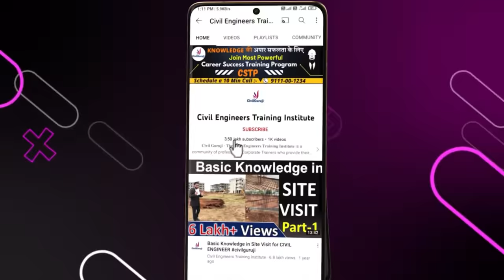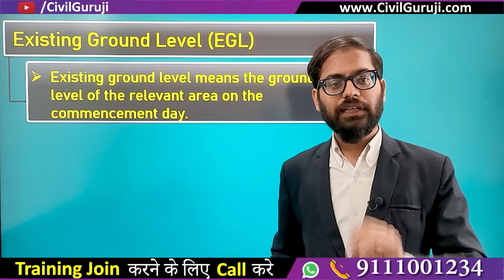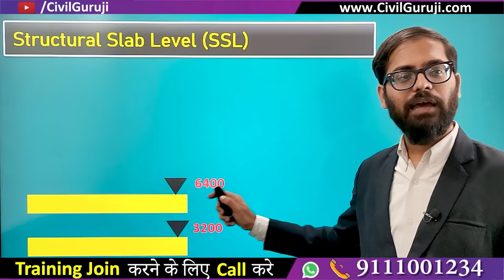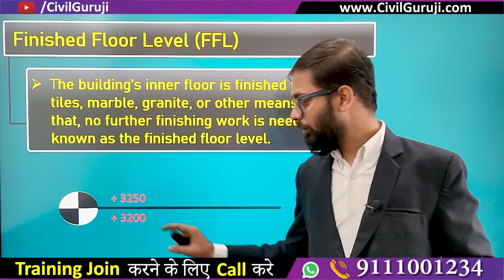Various Types of Levels Used in House and Building Construction || By CivilGuruji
Various Types of Leaves Used in House and Building construction

0:00 Various Types of Levels Used In Construction
1:31 Natural Ground Level (NGL)
1:59 Building Ground Level (BGL)
2:17 Existing Ground Level (EGL)
2:43 Plinth Level (Plinth Height)
3:18 Structural Slab Level (SSL)
4:16 Structural Floor Level (SFL) & Floor Finish Level (FFL)

In this video Er. Sudeep Kumar Agrawal, Corporate Trainer of Civil Guruji, is Explaining About Various Types of Leaves Used in House and Building construction

Best Online Civil Engineering Training from Corporate Experts. This Construction Operating Process Online Course Makes you Master in Civil Industry. Join Now & Become a Skillful Engineer. Various Types of Leaves Used in House and Building construction

Which is the Top Online Training Institute for Civil Engineer in India | Best Online Institute There are several civil training institutes in the market, the ones that offer complete Practical & Software Skills online that is Construction Operating Process courses. In the course Contract and Tendering Course, online Billing Engineering course, Online Site Engineering course, Online practical civil engineering course, Online Estimation and planning course, online Architectural Engineering course, online auto cad course, online Revit Architectural Course, Online Structural Design Course, Online Project Management Course .this all course video are pre Recorded, where you can operate many times with Lifetime Access. Various Types of Leaves Used in House and Building construction

The aim of this online Construction Operating Process course for civil engineers is to prepare a Powerful Engineer to get complete Civil Engineering Basic Knowledge as well as Professional Practical knowledge. Best Online Civil Engineering Training from Corporate Experts. This Construction Operating Process Online Course Makes you Master in Civil Industry. Various Types of Leaves Used in House and Building construction

Civil Engineering There are several civil training institutes in the market, the ones that offer complete Practical & Software Skills online that is Construction Operating Process courses. In the course Contract and Tendering Course, online Billing Engineering course, Online Site Engineering course, Online practical civil engineering course, Online Estimation and planning course, online Architectural Engineering course, online auto cad course, online Revit Architectural Course, Online Structural Design Course, Online Project Management Course .this all course video are pre Recorded, where you can operate many times with Lifetime Access. Various Types of Leaves Used in House and Building construction

construction,building construction,Levels and Building Construction